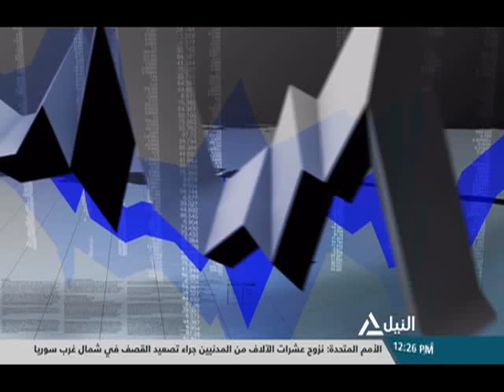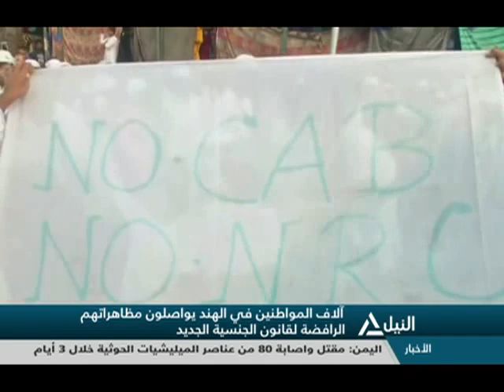بانوراما النيل الثانية عشر ظهراً 21-12-2019